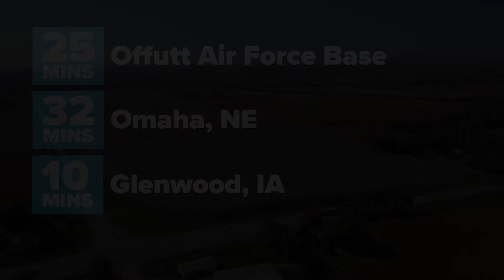High Traffic Development Ground For Sale close to I29 Interstate Realtor Troy Granger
Location, location, location. Located at the entry into Malvern,IA. This parcel of ground has many opportunities to offer. W/the new NE/IA HWY 34 bridge opening, and Interstate I29 proximity traffic count has significantly increased in this growing area. Great investment for future growth, commercial, retail, industrial, or residential. This property has phenomenal views & high points of the countryside, excellent exposure on HWY34.